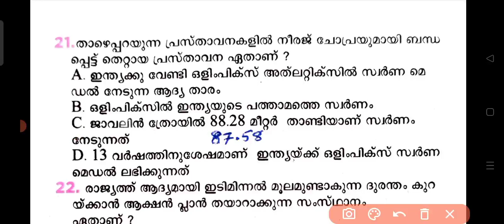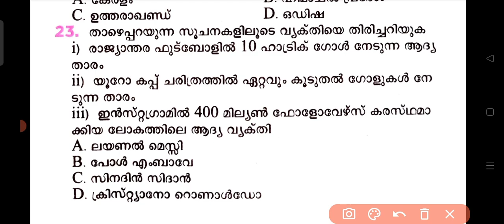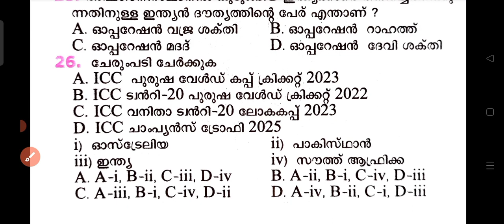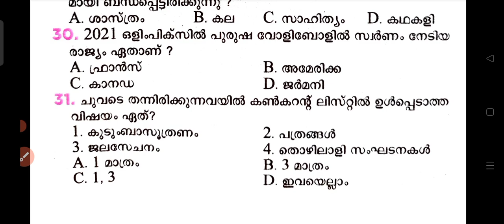‼️PSC important questions💥